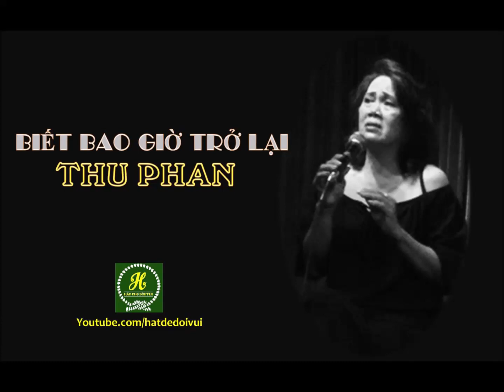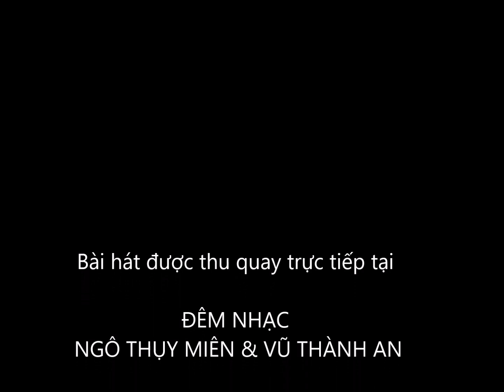BIẾT BAO GIỜ TRỞ LẠI (St Ngô Thụy Miên) - Thu Phan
BIẾT BAO GIỜ TRỞ LẠI- Ngô Thụy Miên
Trình bày: Thu Phan

ĐÊM NHẠC NGÔ THỤY MIÊN & VŨ THÀNH AN
ngày 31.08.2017 tại N Cafe 90 Trần Kế Xương, Q. Phú Nhuận, TpHCM.
Ban Nhạc: CTB, MC MINH THÁI
Thực hiện: Tuấn Kiệt SJ